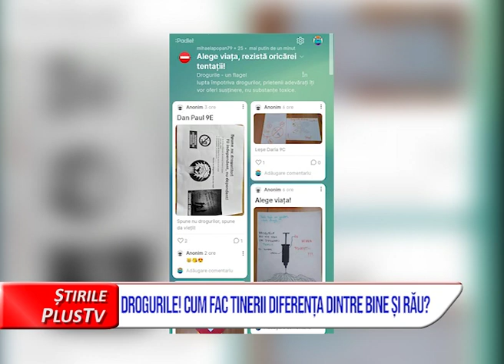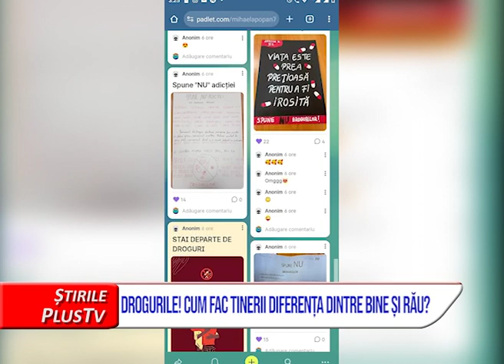DROGURILE! CUM FAC TINERII DIFERENȚA DINTRE BINE ȘI RĂU?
În timp ce autoritățile, părinții și societatea civilă fac tot posibilul să îi țină departe de droguri, sunt tineri care le consuma aproape nestingheriți indiferent de ce, cum și câte li s-ar spune. Ei știu teoria că drogurile sunt absolut nocive, ca distrug vieti, că fac rău...dar au impresia ca lor nu li se poate întâmpla nicio nenorocire dacă le consumă. De parcă ar fi intangibili. De parcă pe ei personal nu i-ar putea vreodată afecta. Politiștii maramureșeni insistă totuși să facă treabă bună și discută cu ei ori de câte ori au ocazia.